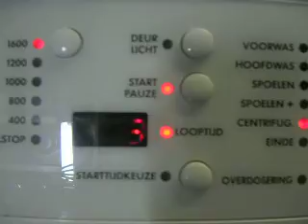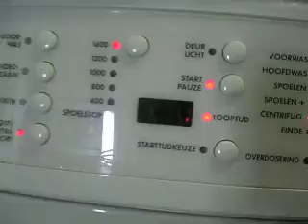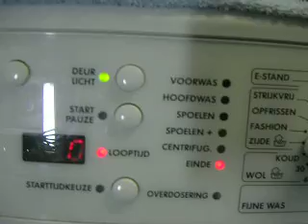AEG 86748 Rugs final spin 1600 rpm (part 2)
This is the second part of the spin. The machine still is at 1000 rpm, but it goes up to 1400 and then to 1600 rpm. The spin is so powerful that the rugs are almost dry when they come out of the washing machine ;) Enjoy..

Ps. Rugs, spinning at 1600 rpm!